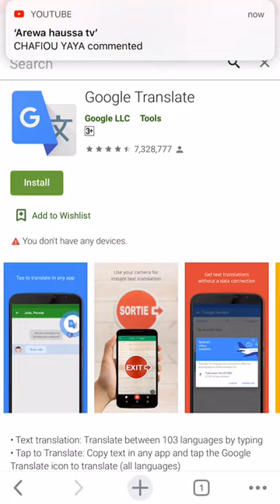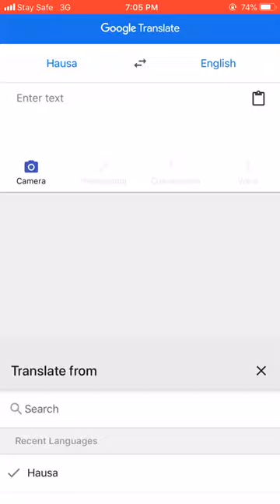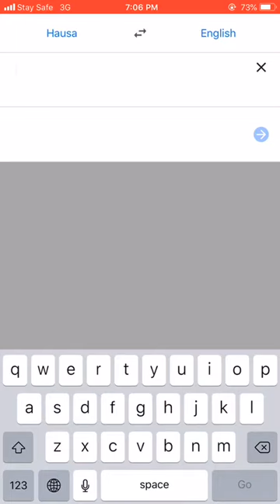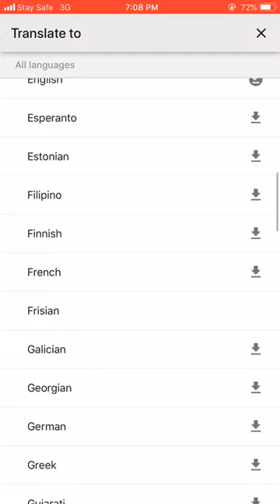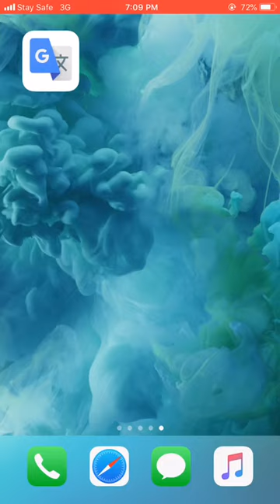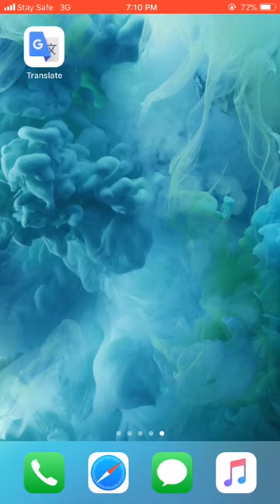Yadda zakayi rubutu da yaren ka ya koma duk wani yare da kake so a fadin duniya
Wannan koyarwa ce kan yadda zaka iyayin rubutu da yaren ka ya koma duk irin yaran da kake so a fadin duniya misali zaka iyayin magana da hausa ka mayar dashi da turanci ko larabci cikin sauki cikin wannan application din mai suna google translate,
Zaka iya sauke wannan application din a wayarka ta Android ga link din